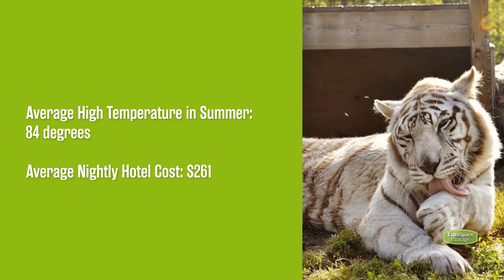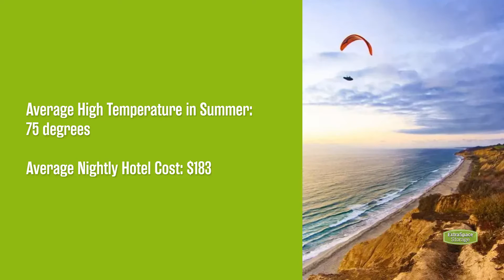Family Vacation Ideas Perfect for Summer Getaways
Planning a summer vacation with family? Whether you're looking for a weekend away or a longer stay, there are plenty of family-friendly vacation destinations throughout the country. Here are the top family vacation ideas the whole family will love!

00:00 [Family Vacation Ideas Perfect for Summer Getaways]
00:16 [Anaheim, CA]
00:31 [Branson, MO]
00:48 [Chicago, IL]
01:02 [Myrtle Beach, SC]
01:18 [Ocean City, MD]
01:33 [San Diego, CA]

Head to the Extra Space Storage blog to learn more about the best family vacation ideas in the U.S. this summer!